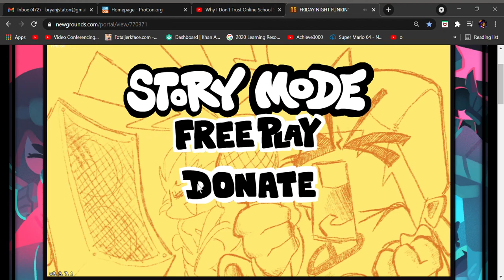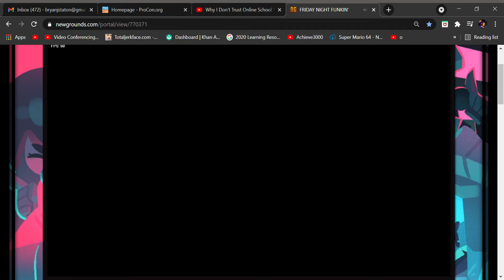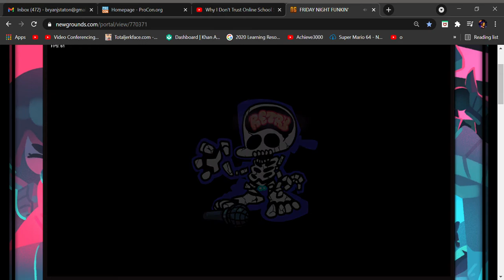FRIDAY NIGHT FUNKIN' M.L.I.F is pain